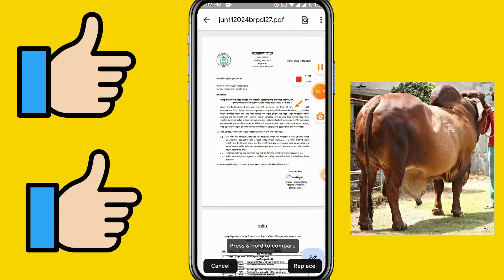ঈদের আগের দিন পর্যন্ত কোন কোন ব্যাংক খোলা থাকবে। ঈদের আগে ব্যাংক কবে খুলবে। ঈদের আগে ব্যাংক বন্ধ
কোরবানি ঈদ ২০১৪ বাংলাদেশ ব্যাংকের নির্দেশনায় কোন কোন ব্যাংক ঈদের আগের দিন রাত দশটা পর্যন্ত খোলা থাকবে কুরবানি গরু হাটের জন্য বাংলাদেশের অনেক ব্যাংক খোলা থাকবে